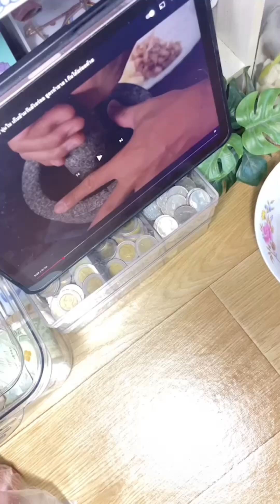🥩🥒🥬วันนี้ขอโชว์ฝีมือเข้าครัวเอง เมนูวันนี้ก็คือ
🥩🥒🥬วันนี้ขอโชว์ฝีมือเข้าครัวเอง เมนูวันนี้ก็คือ🥚🧄🧅 “ หมูหมักทอดกระเทียมพริกไทย + ยำไข่เค็ม ” จ้าาาา😆😘ไม่ต้องถามสูตรหมักหมูนะทำตามอารมณ์ตัวเองล้วนๆ 😁😁แต่อร่อยเฉยเลยยยย🌶️🍚🍅🥩🍋